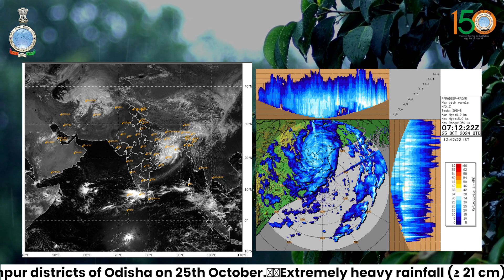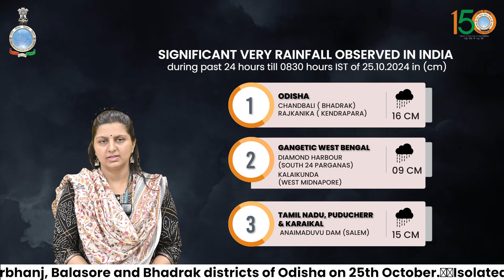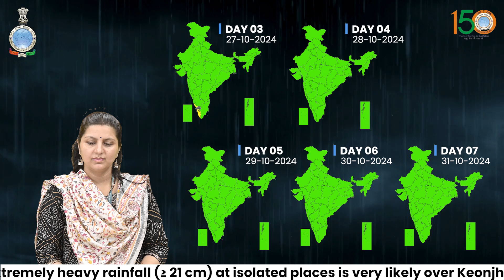Extremely heavy rainfall likely over coastal Odisha, south Gangetic West Bengal today.